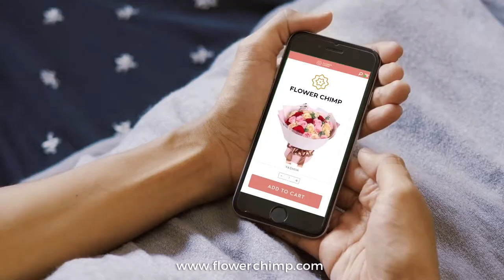Flower Chimp - Getting You Out Of Trouble